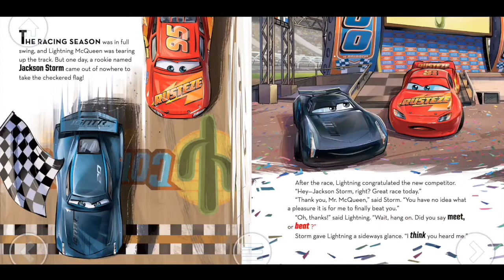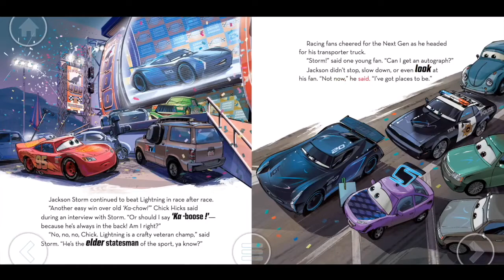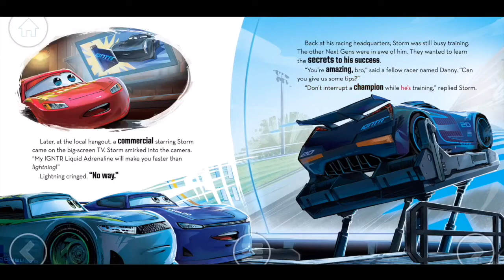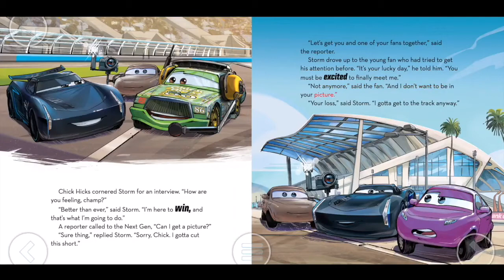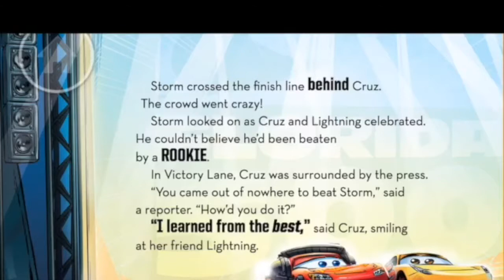Cars Read Along Story book, Read Aloud Story Books, Cars 3 - Taken by Storm